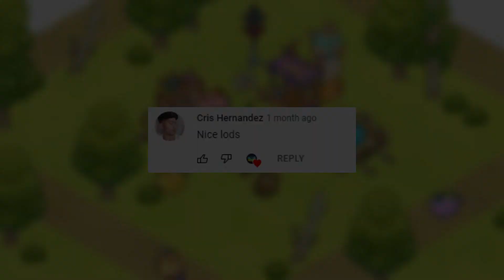Axie Infinity - BPP vs DRP | NUT CRACKER FOR THE WIN | Arena Gameplay